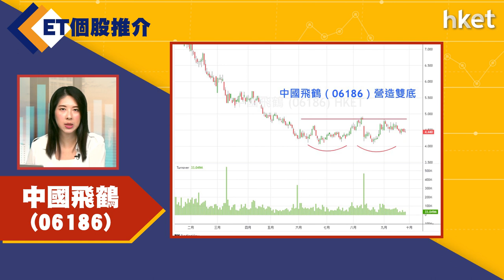【ET個股推介】中國飛鶴(06186)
今日ET個股推介－中國飛鶴(06186)